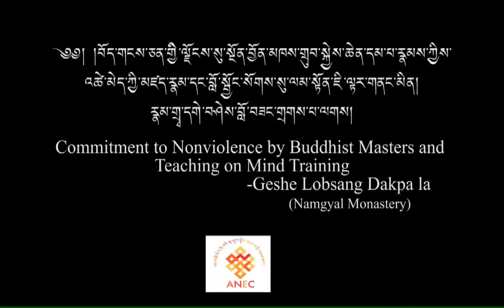Teaching of Nonviolence in Buddhism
Commitment of Nonviolence by Buddhist Masters and Teaching on Lojong (Mind Training)
བོད་གངས་ཅན་གྱི་ལྗོངས་སུ་སྔོན་བྱོན་མཁས་གྲུབ་སྐྱེས་ཆེན་དམ་པ་རྣམས་ཀྱིས་འཚེ་མེད་ཀྱི་མཛད་རྣམ་དང་བློ་སྦྱོང་སོགས་སུ་ལམ་སྟོན་ཇི་ལྟར་གནང་མིན།